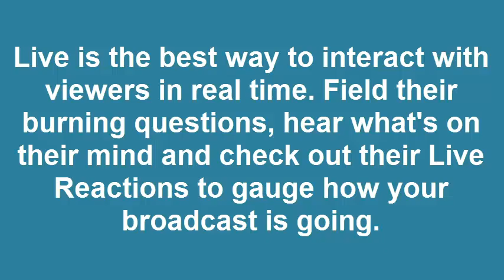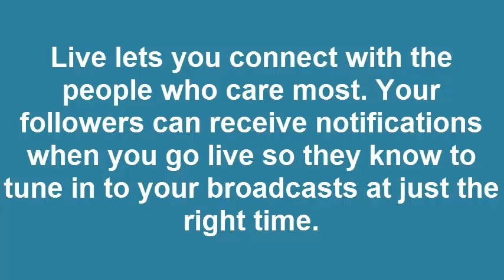Facebook Live from Local Biz Solution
Facebook Live from Local Biz Solution Facebook Live from Local Biz Solution

Broadcast to the largest audience in the world with the camera in your pocket.

Have engaging conversations with your followers

Live is the best way to interact with viewers in real time. Field their burning questions, hear what's on their mind and check out their Live Reactions to gauge how your broadcast is going.

Reach new audiences in new ways

People love watching video, which is why we've built a dedicated place to watch this engaging content on Facebook. While your current fans will be able to keep up here and in News Feed, the experience will help new followers discover you too.

Connect—instantly

Live lets you connect with the people who care most. Your followers can receive notifications when you go live so they know to tune in to your broadcasts at just the right time.

Tell your story, your way

With creative tools like filters, it's easy to express yourself in ways that delight your followers and make it even more fun.

FAQs

What is Facebook Live?
Live lets people, public figures and Pages share live video with their followers and friends on Facebook.
Is Live available to everyone on Facebook?
Live is available to all Pages and profiles on Facebook for iOS, Android, and Facebook Mentions.
How do I know if a video is live?
There will be a red icon at the top left-hand corner of the video indicating that it is a live video. The word “Live” is written next to the icon, along with the number of current viewers.
What happens to the Live video after the broadcast ends?
The video will be published to the Page or profile so that fans and friends who missed it can watch at a later time. The broadcaster can remove the video post at any time, just like any other post.
Where do Live videos show up on Facebook?
Videos will appear in News Feed and on the broadcaster's Page or profile while they are live. Once a broadcast has ended, live videos are eligible to show up everywhere that other videos appear.
How do you rank live videos in News Feed?
We recently made a small update to News Feed so that Facebook Live videos are more likely to appear higher in News Feed when those videos are actually live, compared to after they are no longer live.
Can I control and customize my audience for live videos on Facebook?
If you're a Page, you can apply control and customization settings to the video on the broadcast after it has ended.
Is there a time limit for Live broadcasts?
Live broadcasts can last up to 90 minutes.
What sort of connection do I need to go Live?
We recommend that you have a strong signal before going live. WiFi tends to work best, but if you can't find a nearby network, you'll want a 4G connection. To check your internet speed ahead of time, download the Speedtest app from the App Store or Google Play.
How can people discover live broadcasts on Facebook?
People can discover live videos right in News Feed. To get notified when certain a broadcaster goes live, tap the "Live Subscribe" button on the top of a live video to get notified when that person or Page goes live again. People who frequently engage with or have recently interacted with a person or Page going Live may receive a notification.
Can people report videos?
As with all videos and content on Facebook, we have reporting tools in place to enable people on Facebook to report content that they believe violates our community standards. Our teams will review those reports, and if content violates our standards it will be removed.